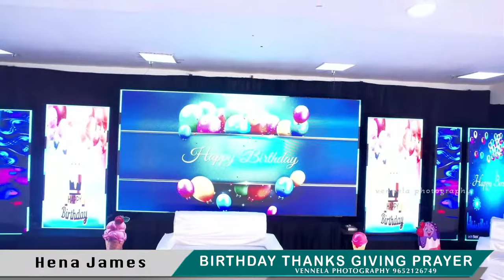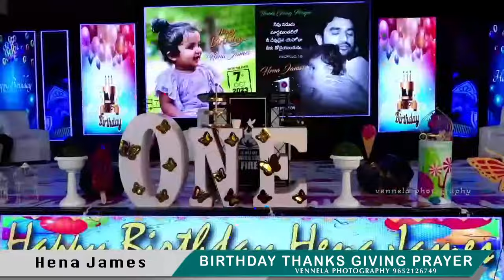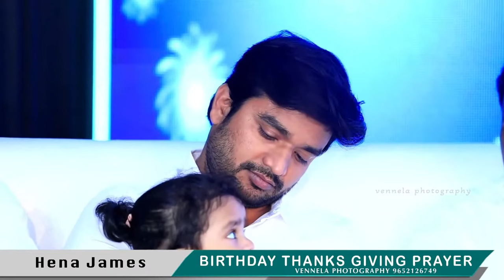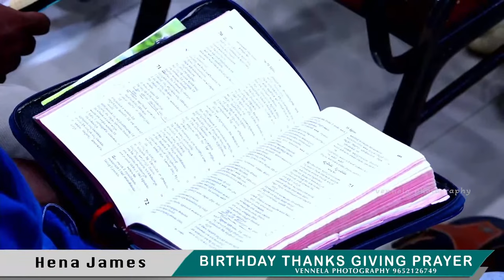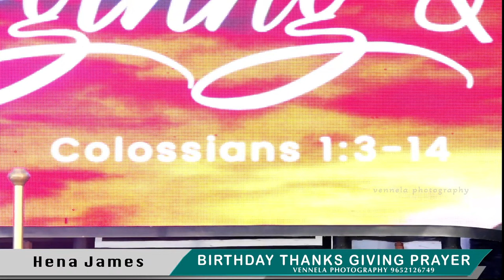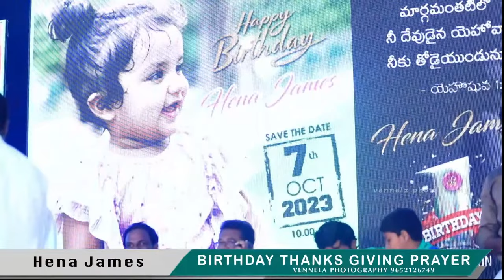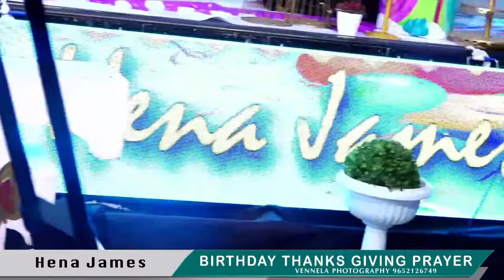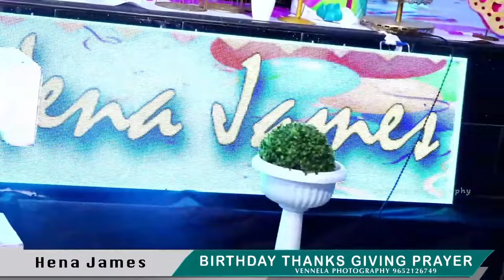Hena James Birthday Thanks giving Prayer in RAJAHMUNDRY Original Video {07 10 2023} ...